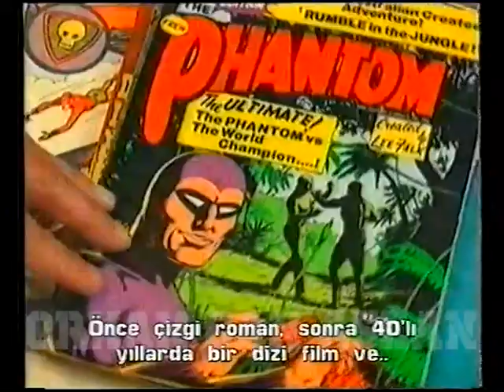Cine Magazin - Cine5 - 1996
Sunan : Esra Harmanda